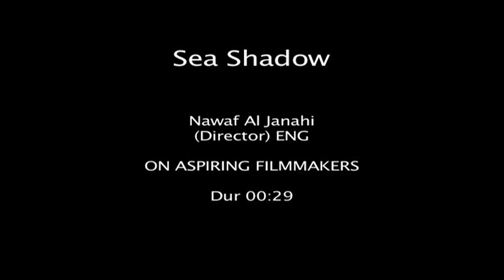Sea Shadow Interview: Director, Nawaf Al-Janahi (English)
Sea Shadow Director Nawaf Al-Janahi talks about the lead characters in the film, the script, shooting in Ras Al Khaimah and the film industry in the UAE. (English).